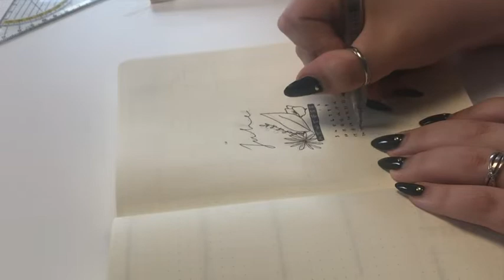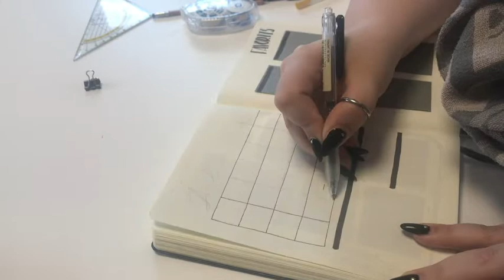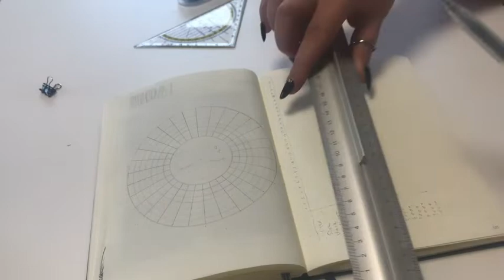Bullet Journal June Setup 2019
Plan with me June!

MY SUPPLIES:

Leuchtturm 1917 Marine Dotted:

Tombow Mono Plastic Eraser:

Sakura Gelly Roll "Metallic Gold":

Sakura Gel Roll "White":

"hard + soft Tip + Dual pen black & grey":

Ecoline Brush pen "700 Black":

iPhone 7 Plus, Gold, 32 GB :